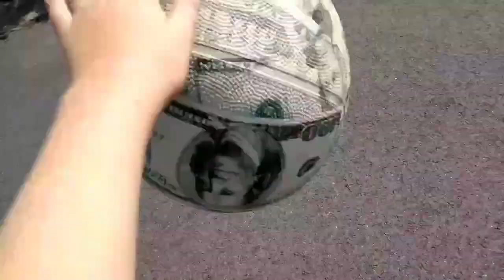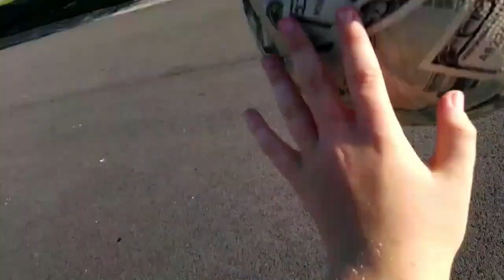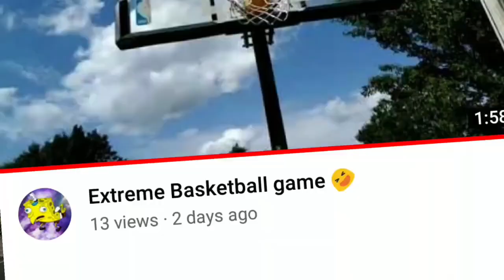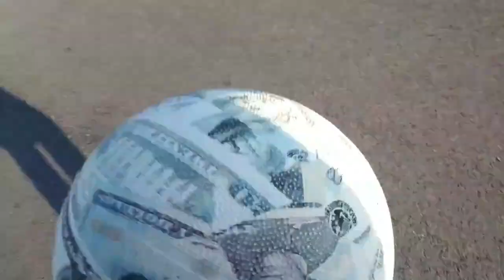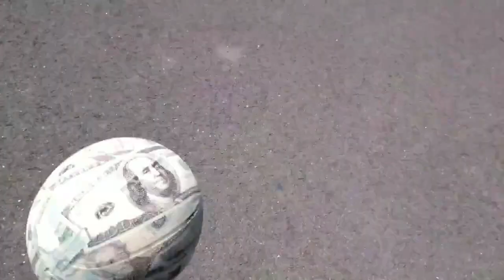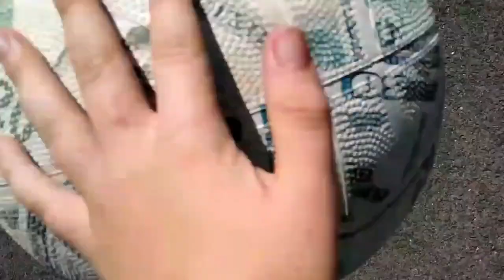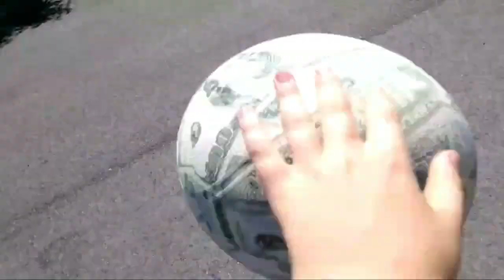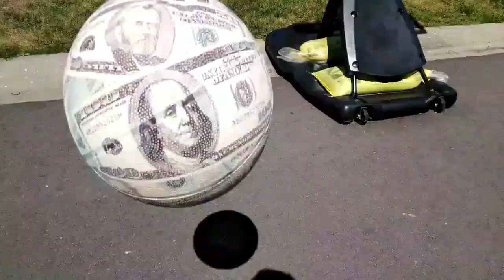Original Extreme Basketball Complete Series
Since I’m dealing with YouTube strikes enjoy blasts from the past!